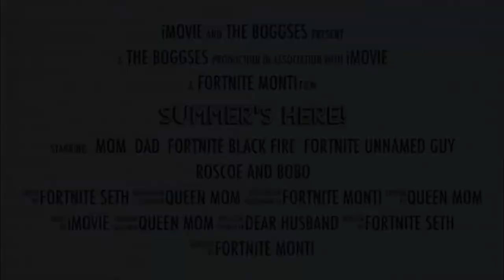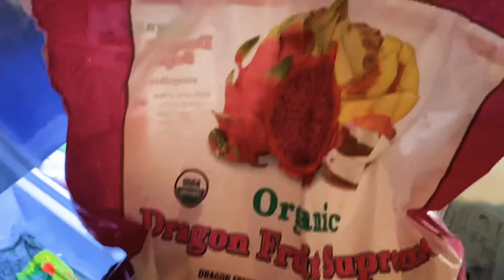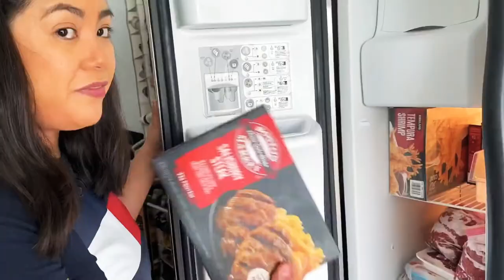What‘s in my fridge? | DR LOVE'S EVERYDAY COOKING ESSENTIALS